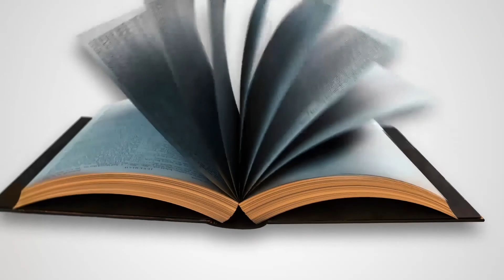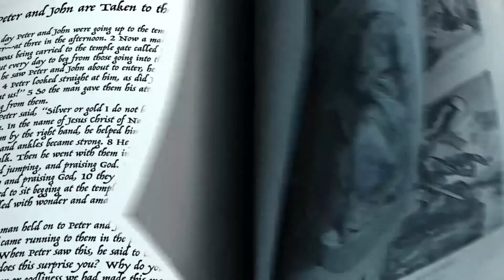Reclaim Lower Elementary May Week 3